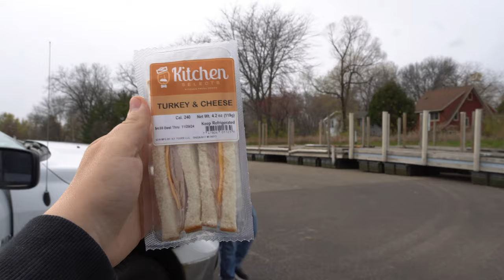Wheel Of Shame Fishing Challenge (Punishments) [S1:EP6]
On our season finale will Team Dad finally claw his way to redemption, or is another crushing defeat ahead?

0:00 Today's Rules Explained
0:18 Fishing Action
6:45 Blocked Field Goal
10:22 Willies Rentals Bag of the Week
10:37 Wheel of Shame